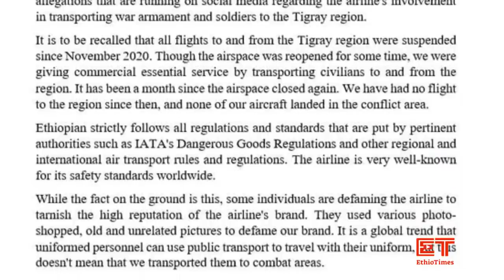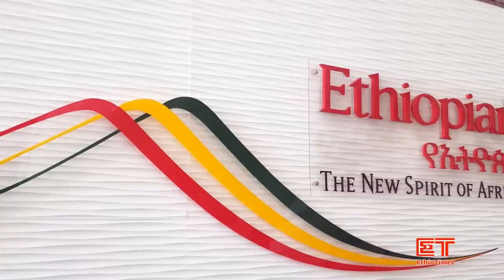Ethiopia: ሰበር ዜና - የኢትዮታይምስ የዕለቱ ዜና | Daily Ethiopian News | ሰበር መረጃ